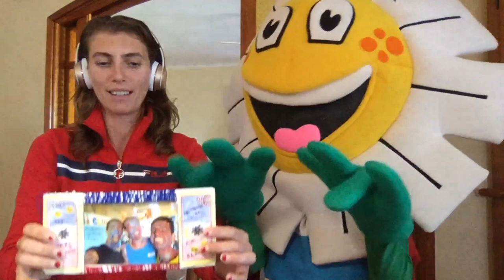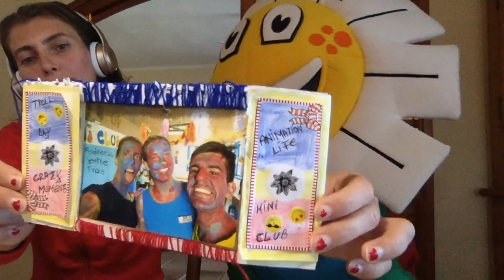Daisy Streaming 8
In this difficult moment Daisy is with you. Thanks to H10 Suites Lanzarote Gardens.

CHALLENGE FOR TOMORROW
PHOTO FRAME
- with NAME of the kid by 12PM
The 5 WINNERS will receive a private Video Call with Daisy!

BIRTHDAY
let us know everyday if Daisy can call you for your Birthday, always write a message in OUR FB page or a private message in FB - with the date of the Birthday and Daisy will organize!!